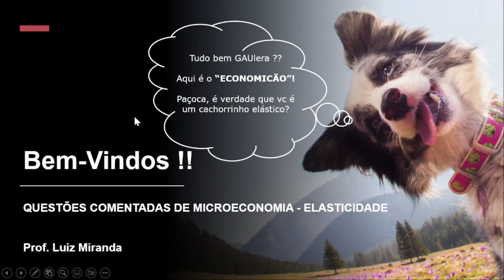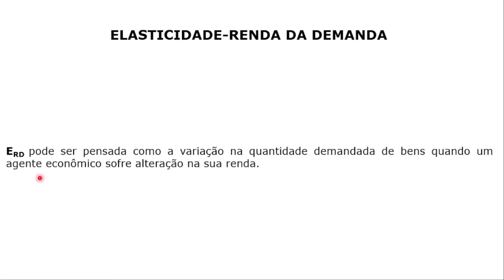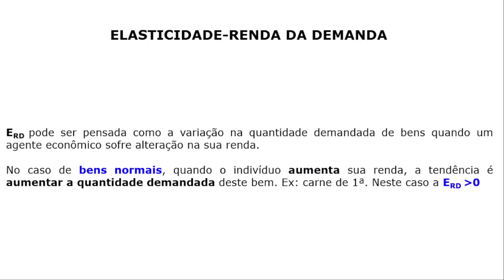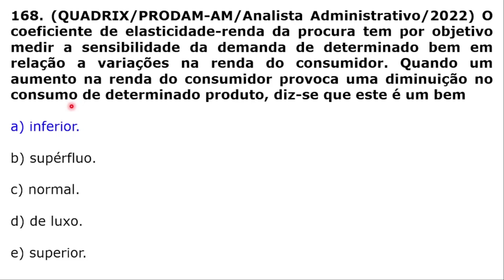#168 - Elasticidade Renda da Demanda, Aumento na Renda e Diminuição no consumo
Questão da banca QUADRIX que cobra do candidato(a) conhecimento sobre Elasticidade Renda da Demanda, Aumento na Renda e Diminuição no consumo.

Concurso da PRODAM-AM, do ano de 2022, para o cargo de Analista Legislativo.

Seja membro deste canal e tenha acesso antecipado aos vídeos e livre acesso ao Curso de Preparação para Certificação ADA (Ajudante de Despachante Aduaneiro):